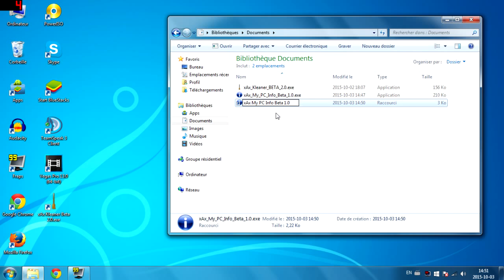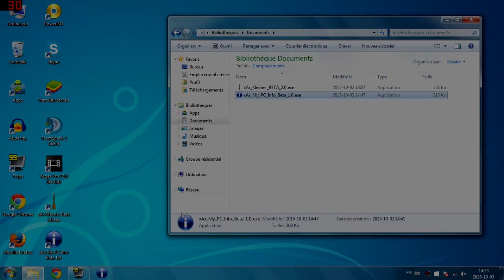My PC Info Beta 1.0 by xAxNetworks [ Download in description]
parfait pour avoir des infos sur son pc
My PC Info download & info :

Droit d'auteur Musique
Artiste : __url_artiste__